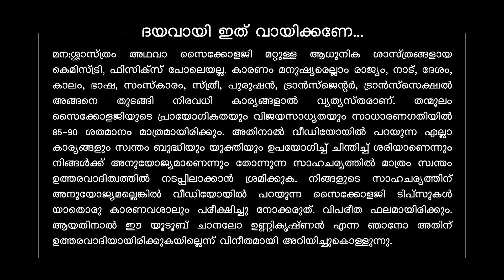ROMANTIC WORDS TO ATTRACT YOUR HUSBAND! ❤️❤️❤️ │Mind Waves!! Unni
Some romantic words to attract your husband!

00:00 - Intro.
00:50 - My other youtube channel links & contact details in description.

HOW TO RETRIEVE YOUR EX. LOVE ONCE YOU LOVED -    ttps://youtu.be/b4OgvTfZXt8